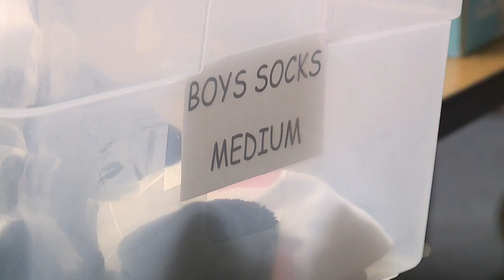Marana Unified hosts backpack giveaway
As districts around Southern Arizona get ready for the start of the 2022-23 school year, Marana Unified School District hosted day one of what was supposed to be a two day supply giveaway.

The district said it handed out supply kits to students and were forced to cancel the second day of the drive after handing out over a thousand backpacks Thursday.